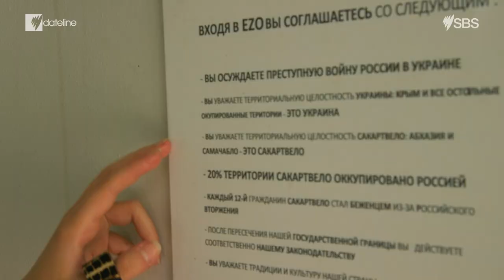Georgia at crossroads: European future or back under Russia’s influence | Documentary | SBS Dateline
Dateline meets the Russian exiles who have fled Putin's harsh anti-LGBTQI+ laws. But will they find a safe haven in neighbouring Georgia?

00:00 Intro
01:07 A Russian exile in Tbilisi
03:39 What is it like to be a queer person in Russia?
04:57 Putin's crackdown on "LGBT propaganda"
06:10 What's the political situation in Georgia?
07:15 What is it like to be a queer person in Georgia?
09:05 Violent attacks on Tbilisi Pride events
11:40 Who is opposing LGBTQI+ rights and protecting "traditional values" in Georgia?
15:44 “Foreign agents bill”: Is Georgia’s ruling party sabotaging the country’s EU membership?
16:33 Gay rights activist Giorgi Kikonishvili talks about Russia-style authoritarianism
19:30 Georgia’s uncertain future